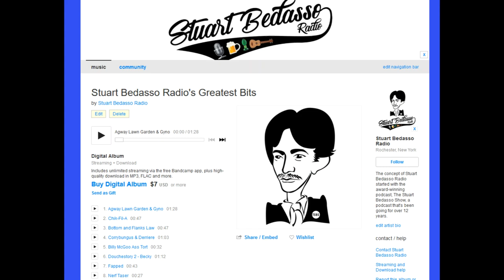Erik Estrada is an Honorary Bastard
WTF? A TV cop becomes an honorary cop. Is he going to honorarily shoot someone? We're looking to get off of Twitter. Wanna hear the podcast that got Dave fired? Oh, and having a disability is not a license to be an asshole.